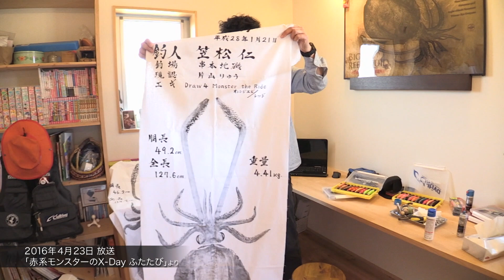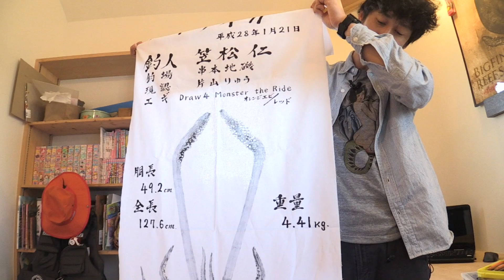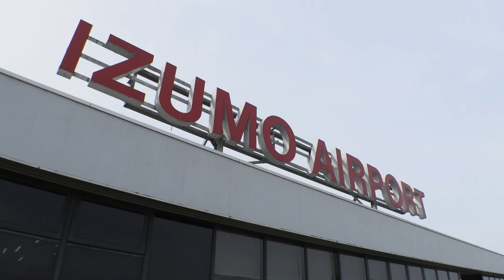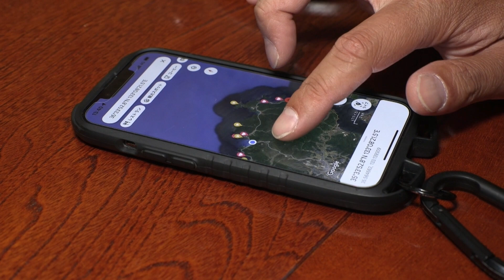#523 南紀のエギンガー諸国漫遊記〜島根半島で大型のアオリイカを狙う〜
出雲神話、国引きの舞台、島根半島。その東端、松江市美保関町の海岸線は日本海の豊さを実感できる比類なき釣りフィールドだ。この海にビッグなアオリイカを求め、島根に乗り込んだのは、和歌山の白浜・串本をホームに活動するエギンガー、笠松仁さん。
産卵期に入ったアオリイカは「春イカ」と呼ばれ、大物が期待できる。梅雨入り間近の島根半島…となればシーズンは終盤。さて、その結末や…いかに。

ロッド：エギング用ロッド 7ft7in
リール：2000番 スピニングリール
メインライン：PE 0.6号
リーダー：フロロ 2.5号
スナップ：耐力エギスナップ S
エギ：Draw4 3.5号

ロッド：エギング用ロッド 8ft6in
エギ：Draw4 タイブレーカー 3.5号